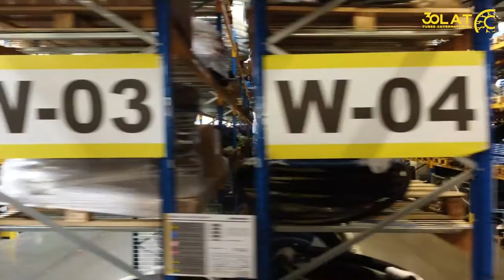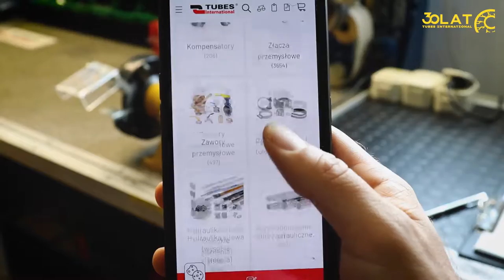30 lecie Tubes International